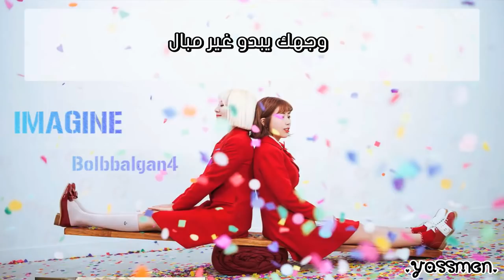Bolbbalgan4 - Imagine - Arabic sub الترجمه العربيه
:D enjoy~~